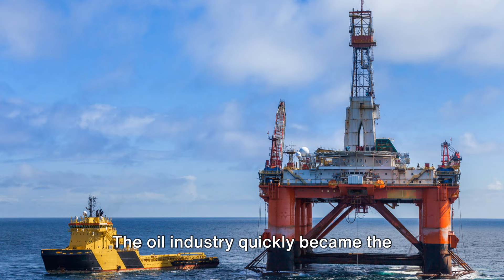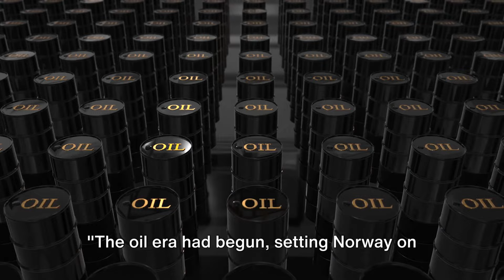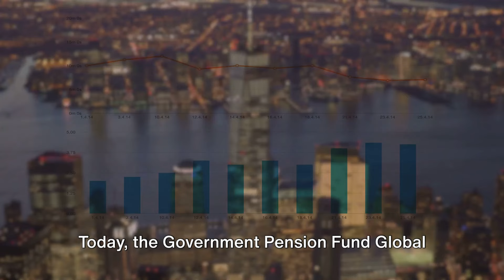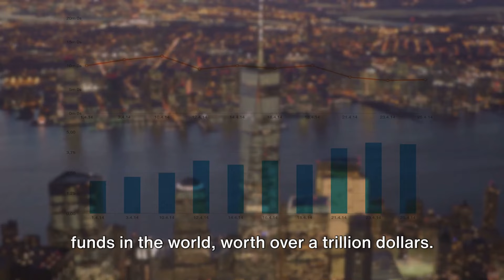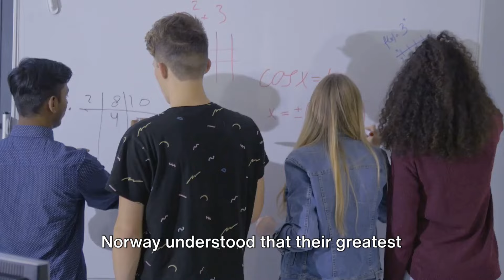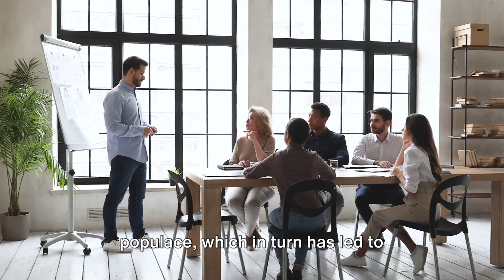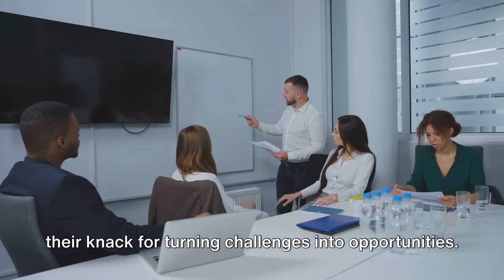Norway's Journey to Becoming an Economic Giant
Video Description for "Norway's Journey to Becoming an Economic Giant"

Norway, a country known for its stunning fjords, vibrant culture, and remarkable standard of living, has emerged as one of the world's leading economic powerhouses. In this video, Norway's Journey to Becoming an Economic Giant, we explore the pivotal moments, policies, and innovations that transformed this once relatively quiet European nation into a global economic leader. Over the course of 16:02 minutes, this AI-crafted documentary takes you on a captivating journey through Norway’s evolution—from a humble fishing nation to a thriving, resource-rich economy built on a strong foundation of sustainable development and innovation.

Key Historical Turning Points
The video begins by delving into Norway’s early economic history, focusing on its transition from being an agrarian society reliant on fishing and agriculture to one of the world’s most affluent countries. It highlights Norway’s post-World War II recovery efforts and how a series of strategic decisions in the 20th century shaped its financial future.

One of the key turning points was the discovery of vast oil reserves in the North Sea during the 1960s. This moment was crucial for Norway’s development, propelling it into the ranks of the world’s wealthiest nations. However, the story doesn’t stop there. This video explains how Norway wisely avoided the infamous "resource curse" and instead used its newfound wealth to invest in long-term growth and prosperity through the establishment of the Government Pension Fund Global, commonly referred to as the Oil Fund. This is now one of the largest sovereign wealth funds in the world, serving as a model for resource-rich nations on managing natural wealth sustainably.

Norway's Unique Economic Model
In this video, we dive deep into Norway’s unique "Nordic model," which combines free-market capitalism with a robust welfare state. This system is a key ingredient in the country's economic success, providing universal healthcare, free education, and a wide range of social benefits. Norway’s ability to balance economic freedom with high levels of government intervention is a hallmark of its prosperity.

Learn how this model promotes social equality, maintains one of the highest standards of living in the world, and fosters an inclusive and innovation-driven economy. Additionally, you’ll discover how Norway leverages its resources—natural and human—to ensure sustainable economic growth.

Sustainability at the Core
One of Norway’s most remarkable achievements is its commitment to sustainability. As the world grapples with climate change and environmental challenges, Norway has consistently positioned itself as a global leader in renewable energy and green policies. This video highlights Norway’s investments in hydropower and its push for electric vehicle adoption, which have made it one of the greenest countries on Earth.

The video also examines the country’s forward-thinking policies on carbon taxes, emission reductions, and environmental conservation efforts. These policies have not only helped preserve Norway’s stunning natural landscapes but have also boosted its economy by promoting innovation in green technologies.

Innovation and the Knowledge Economy
Norway’s journey to economic greatness didn’t stop with oil. In fact, the country has strategically diversified its economy, investing heavily in innovation, technology, and education. With a well-educated population and strong government support for research and development, Norway has become a hub for tech startups and industries such as biotechnology and clean energy.

This video showcases how Norway nurtures its human capital through free education, extensive job training programs, and research institutions that drive progress in various fields. It also highlights the importance of Norway’s thriving knowledge economy, which positions the nation as a global leader in future industries.

The Future of Norway’s Economy
As we look towards the future, Norway's Journey to Becoming an Economic Giant provides insights into how the country plans to maintain its economic momentum in the coming decades. With its long-term focus on sustainability, innovation, and social welfare, Norway is well-positioned to tackle future challenges while continuing to lead in key sectors like renewable energy, technology, and healthcare.

Join us for this enlightening journey into the heart of Norway’s economic success. Whether you are fascinated by economics or sustainability

If you enjoyed this deep dive into Norway’s economic rise, make sure to hit the like button and subscribe to our channel for more captivating videos about global economies, histories, and the untold stories of nations that have shaped the world.